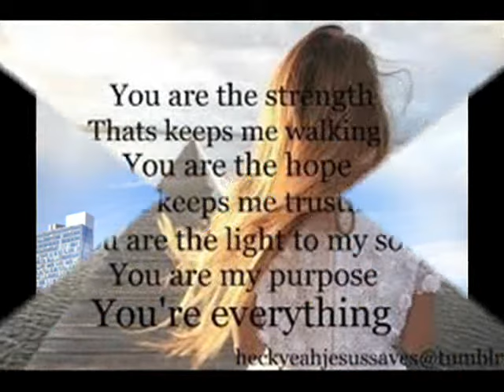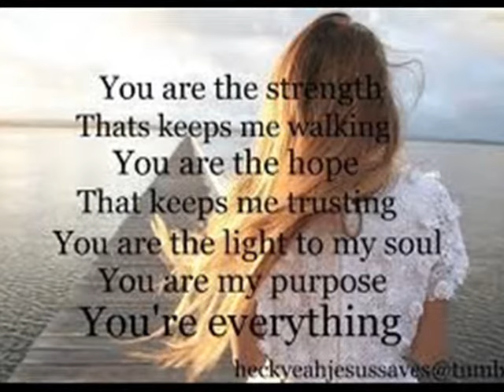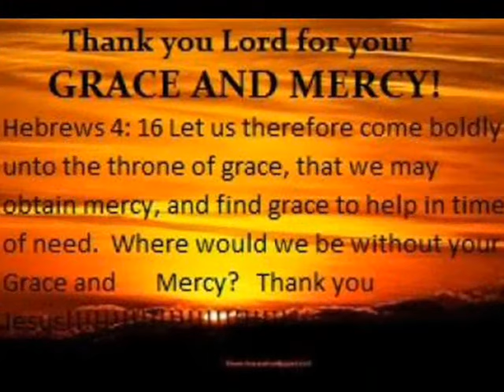Reggae Gospel Joshua Kesler 'Draw me Close' Sweetness Riddim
Reggae Worship...It's all about Jesus...Joshua Kesler is a gifted and Anointed man of God who loves to Praise and Worship His Father. Be Blessed..in Jesus name...